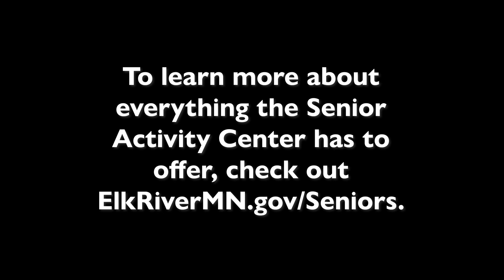Squatch joins the Senior Center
The Senior Activity Center has a little something for everyone. Even Squatch met new friends and had the opportunity to explore new hobbies!
To learn more about the Senior Activity Center check out ElkRiverMN.gov/Seniors or swing by the Furniture and Things Community Event Center for a tour.